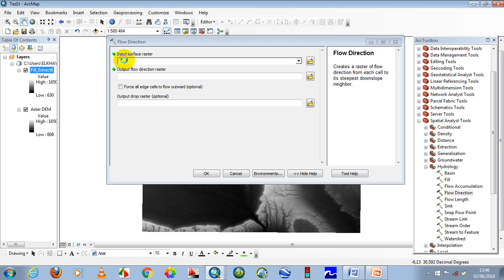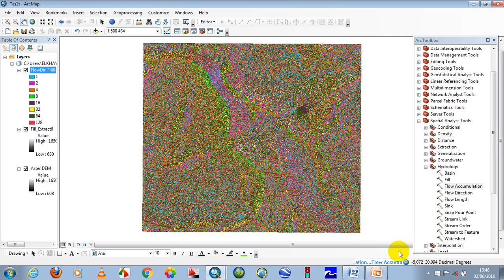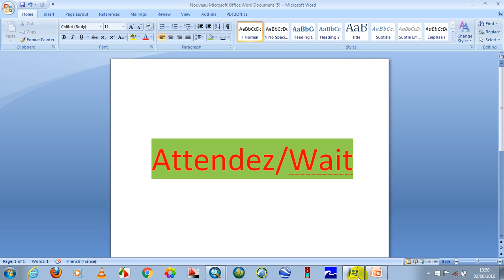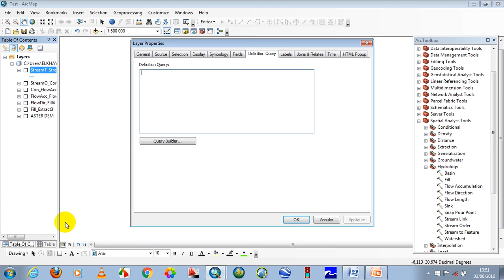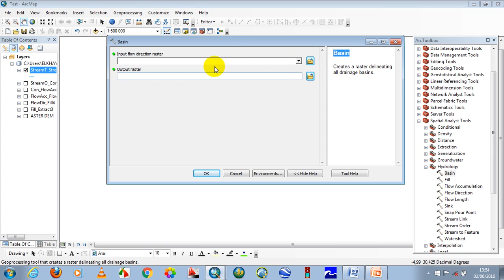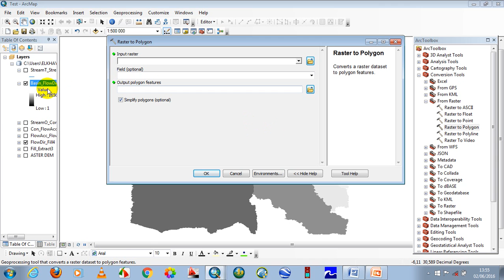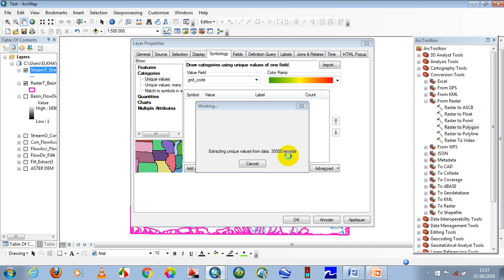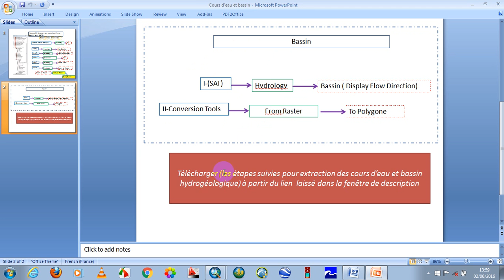watershed delineation in ArcGis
How to extract streams and basins from DEM (digital elevation model)
Fill Sinks: The Fill Sinks function (DEM Manipulation menu) fills sinks in a grid.  If a cell is surrounded by higher elevation cells, the water is trapped in that cell and cannot flow.  The Fill Sinks function modifies the elevation value to eliminate these problems. In most cases, when depressions are the artefacts of DEM generation, this is a correct assumption
2 - Flow Direction: The Flow Direction function takes a grid as input, and computes the corresponding flow direction grid ("Flow Direction Grid" tag).  The values in the cells of the flow direction grid indicate the direction of the steepest descent from that cell.
3 - Flow Accumulation: The Flow Accumulation function takes as input a flow direction grid.  It computes the associated flow accumulation grid ("Flow Accumulation Grid" tag) that contains the accumulated number of cells upstream of a cell, for each cell in the input grid.
4 - Stream Definition: The Stream Definition function takes a flow accumulation grid as input and creates a Stream Grid ("Stream Grid" tag) for a user-defined threshold.  This  threshold is defined either as a number of cells (default 1%) or as a drainage area in square kilometres.
5 - Stream Segmentation: The Stream Segmentation function creates a grid of stream segments that have a unique identification.  Either a segment may be a head segment, or it may be defined as a segment between two segment junctions.   All the cells in a particular segment have the same grid code that is specific to that segment. The input Sink Watershed grid is optional and may be used to specify the areas located within sink drainage areas, where the stream links should not be generated.
6 - Catchment grid delineation: The Catchment Grid Delineation function (creates a grid in which each cell carries a value (grid code) indicating to which catchment the cell belongs.  The value corresponds to the value carried by the stream segment that drains that area, defined in the input Link grid.
7 - Catchment polygon processing: The Catchment Polygon Processing takes as input a catchment grid and converts it into a catchment polygon feature class ("Catchment" tag).  The adjacent cells in the grid that have the same grid code are combined into a single area, whose boundary is vectorized.  The single cell polygons and the "orphan" polygons generated as the artefacts of the vectorization process are dissolved automatically, so that at the end of the process there is just one polygon per catchment.
8 - Drainage line processing: The Drainage Line Processing function converts the input Stream Link grid into a Drainage Line feature class.  Each line in the feature class carries the identifier of the catchment in which it resides.
9 - Adjoint catchment processing: The Adjoint Catchment Processing function generates the aggregated upstream catchments from the "Catchment" feature class.  For each catchment that is not a head catchment, a polygon representing the whole upstream area draining to its inlet point is constructed and stored in a feature class that has an "Adjoint Catchment" tag.  This feature class is used to speed up the point delineation process.
Télécharger les étapes d'extraction des cours d'eau et délimitation du bassin hydrogéologique à partir: